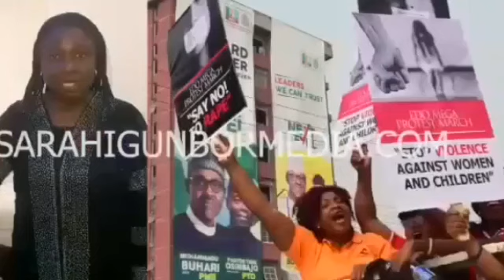He Fought For His Mum And This Happened /This Will Change You..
Heyyyyyyyyyyy
Today's video is about what the title entails, hope you enjoy this video!

Y E M I E E T V
This is Yemiee TV and I am a Benin based youtuber/vlogger. I make Educative video ,showing you a bit more of life(Eye opener)

How fought for his mum and this happened /this will change you...